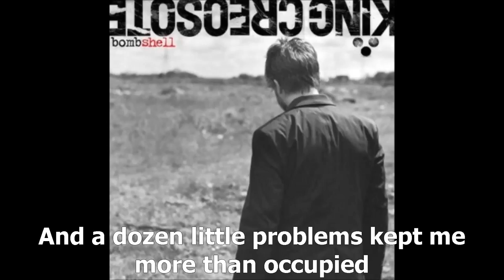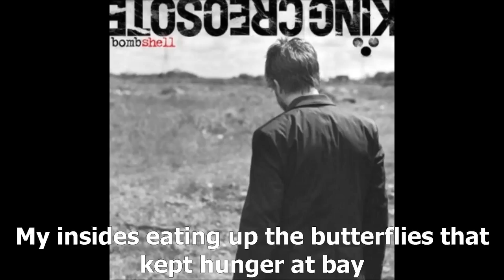King Creosote - 'Leslie' (with lyrics)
A perfect memory, beautifully captured by Kenny Anderson.

From the album - King Creosote - 'Bombshell'
Audio CD (10 Sep 2007)
Label 679 RECORDINGS
ASIN B000UGXF0Q